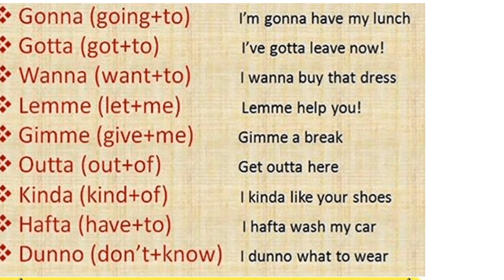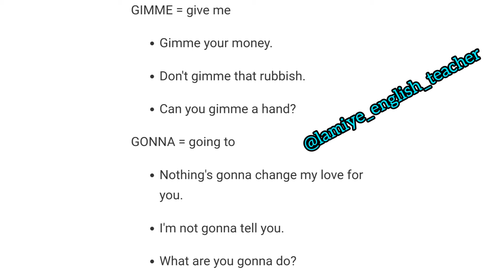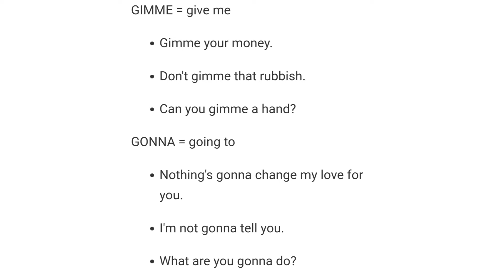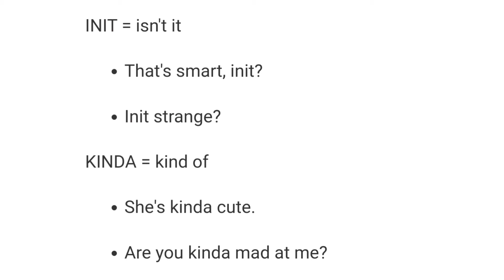İngilis dilində qısaltmalar/Contractions in English/dinləmə